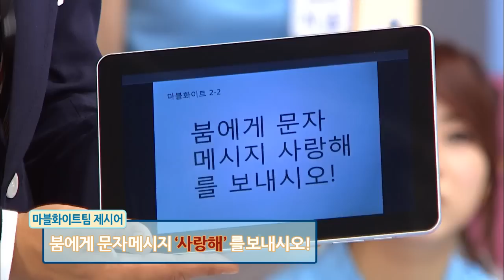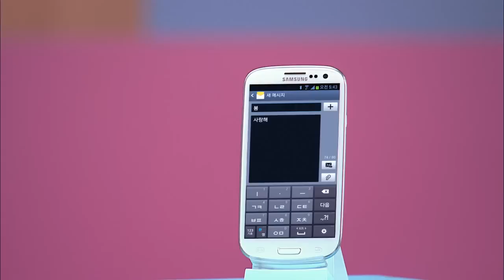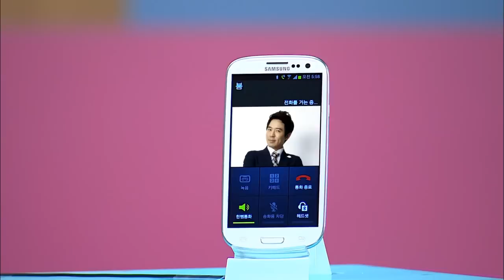ZE:A[제국의아이들] , 9Muses[나인뮤지스] 갤럭시 S lll Stadium :: 'S Voice'편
Copyright ⓒ 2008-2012 STAREMPIRE ENT. All rights